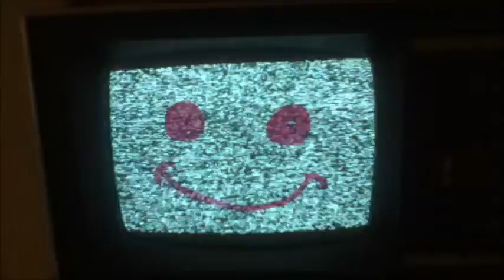wheayeah scooter files life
life events wheayeah  great ride